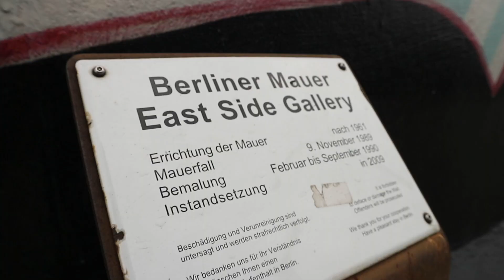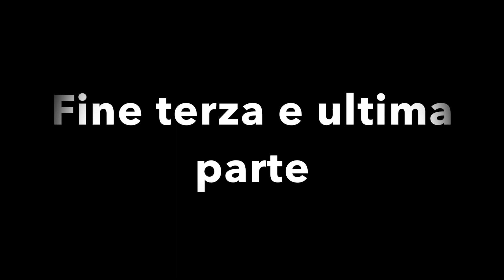Weekend a Berlino, Ultimo Capitolo: Parco Treptower, East Side Gallery, Porta di Brandeburgo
Last day in Berlin, the weather got nice again so we could do more stuff outdoor
Where we stayed:

Get 15 euros discount on Booking.com by booking with this